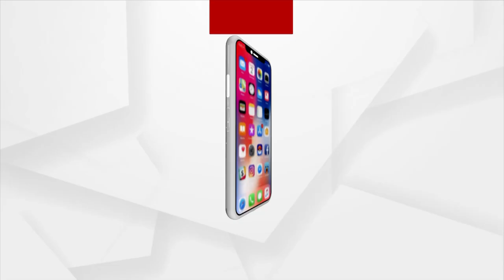Jana Audit | Tribal Village Earns Livelihood By Selling Kendu Leaves In Sambalpur